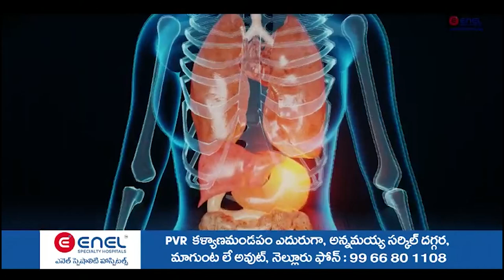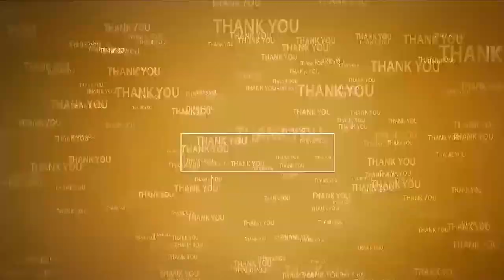కాలువలు పూడికతీతకు మోక్షం కలగదాయే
- అధికారుల నిర్లక్ష్యం,వారికి శాపంగా మారింది